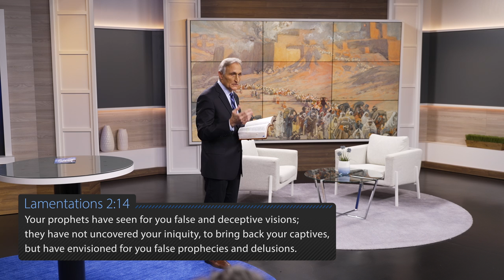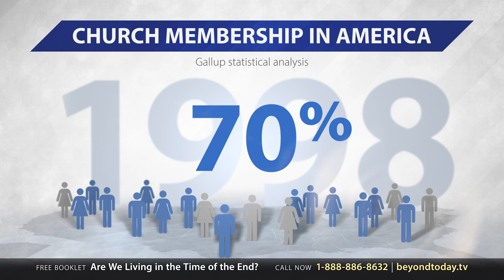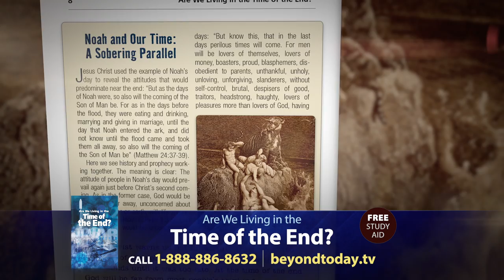Beyond Today -- Point of No Return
While it may be too late to change the immoral, evil, corrupt direction of the nation, it doesn’t mean it’s too late for you.
Are We Living in the Time of the End?